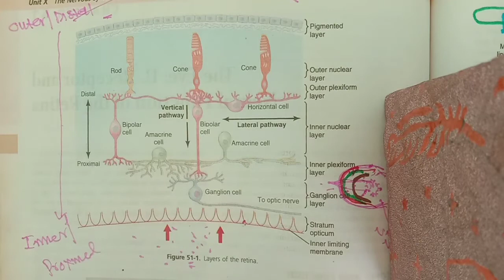Guyton chp 51 part 2 structure of retina and it's clinical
Guyton chp 51 part 3 visual cycle and Night blindness